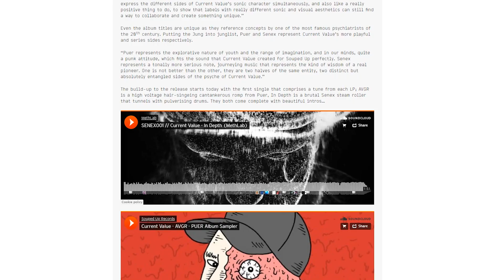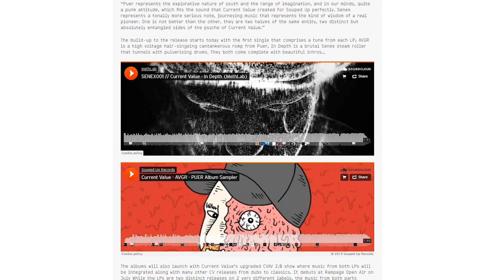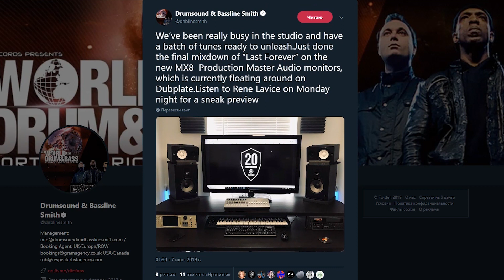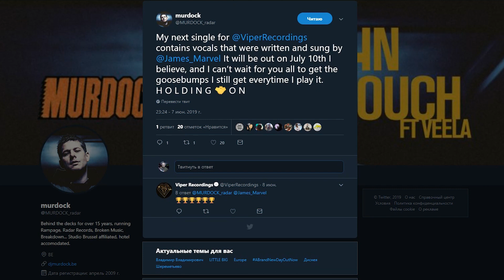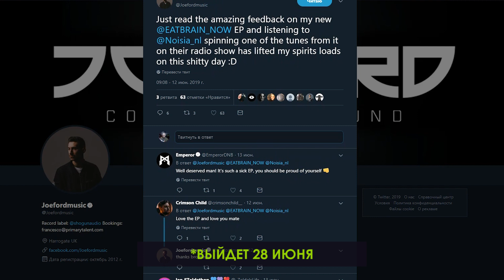Альбомы Current Value и Phase, анонсы Eatbrain, Neuropunk, Technique, Shogun и KOS.MOS.MUSIC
DNBinfo в VK

Сегодня я вам расскажу аж о двух альбомах Current Value, дебютном логплее Phase, а также об анонсах Eatbrain, Neuropunk Records, Technique Recordings, Shogun Audio, Invasion Recordings, Live History Records и KOS.MOS.MUSIC

Phase feat. Zero T - The Inbetween
Current Value - City Syndrome
Disprove - Stratos